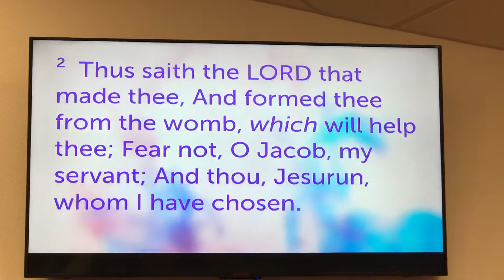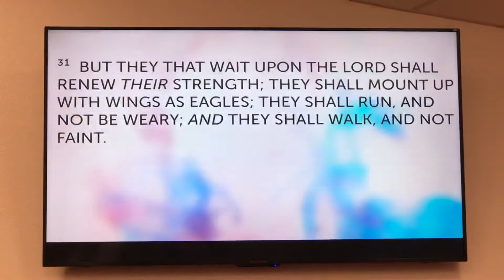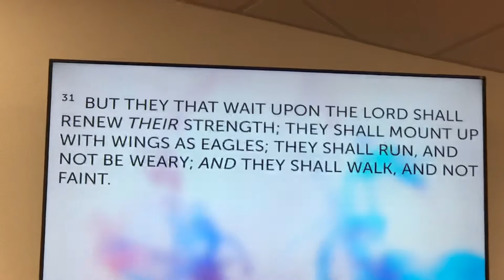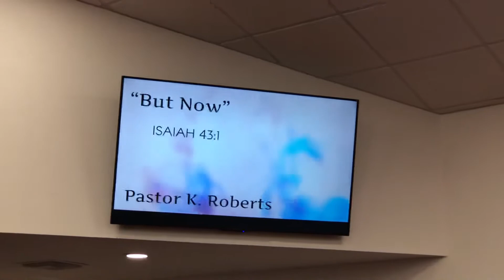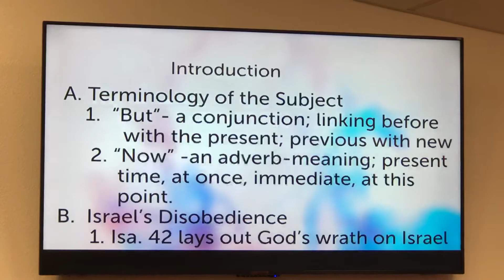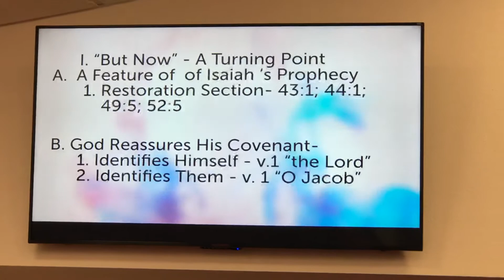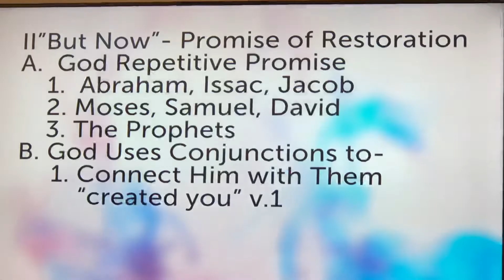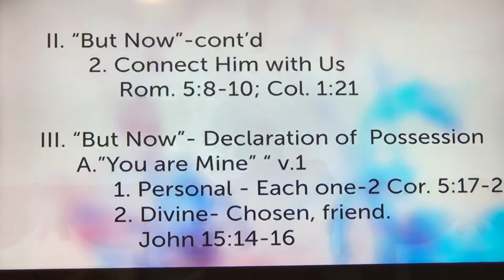MOBC Remote Worship Jan. 17, 2021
But Now from Isaiah 43:1 by Rev. Kirthell Roberts